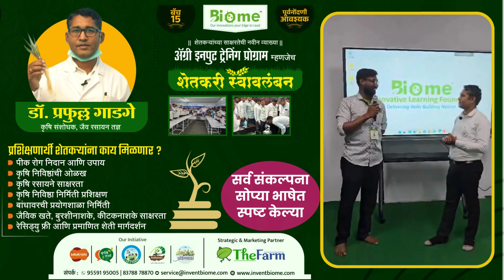सर्व संकल्पना सोप्या भाषेत स्पष्ट केल्या | Biome Technologies |☎️95591 95005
कृषि रसायने साक्षरता ट्रेनिंग | Biome | ☎️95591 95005 | Dr Prafull Gadge